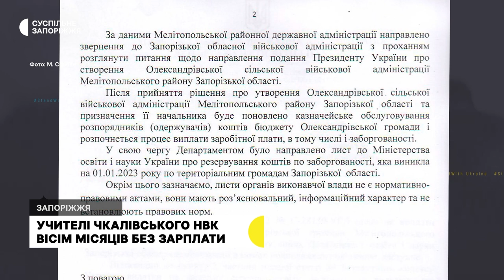Вчителі Чкаловського НВК Запорізької області 8 місяців без зарплати | Новини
Учителі Чкаловського НВК Олександрівської громади Мелітопольського району Запорізької області, котрі виїхали з тимчасово окупованого села, продовжують викладати онлайн. Втім, за останні 8 місяців роботи педагоги так і не отримали зарплатню. Вони зверталися до облради, до Міністерства освіти та науки, до Офісу Президента, аби допомогли розв'язати питання щодо виплати коштів, та наразі все безрезультатно.

Чому виникла така ситуація — розбиралося Суспільне.